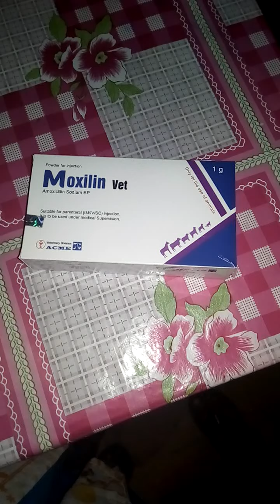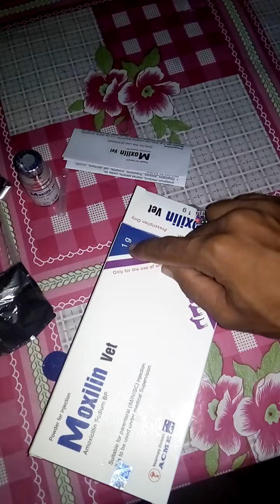ছাগলের ম্যাস্টাইটিস/ওলান পাকা রোগের সঠিক চিকিৎসা করুন নিজেই।chagoler mastatis roger chikitsa.